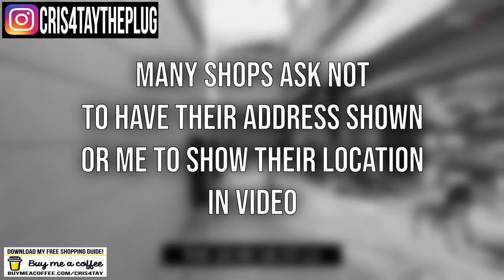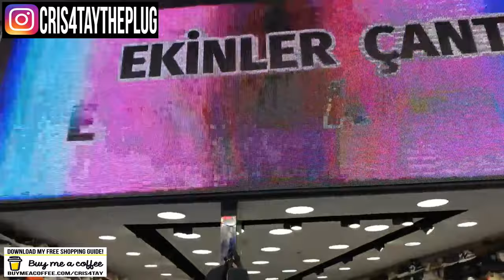Unveiling Istanbul's Underground Sneaker Shopping Secrets! Follow Me On Instagram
ISTANBUL Sneaker Shopping! If you're a sneaker lover like me, then you'll love this video! I'll take you on a tour of the coolest places to buy sneakers in Istanbul, from the Famed Grand Bazaar to the hidden streets.